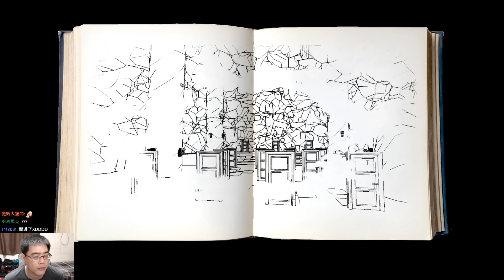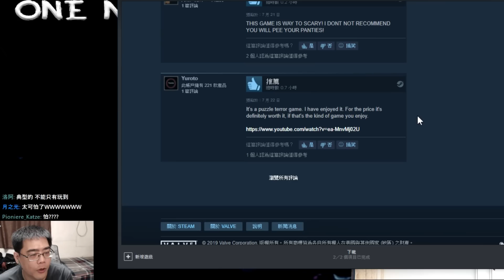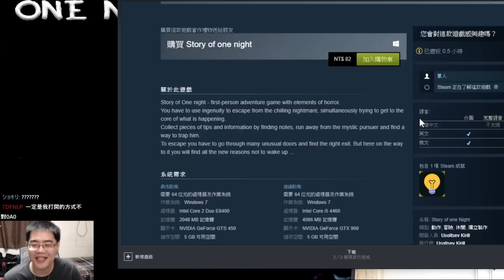不太恐怖的恐怖遊戲，被巨槌鬼斯逼著解謎之後屁都沒有【Story of one Night】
steam恐怖遊戲，主角不知為何被巨槌鬼斯追殺。
👍喜歡影片就按個讚吧👍！

有興趣追隨的話可以在下方找到網址連結